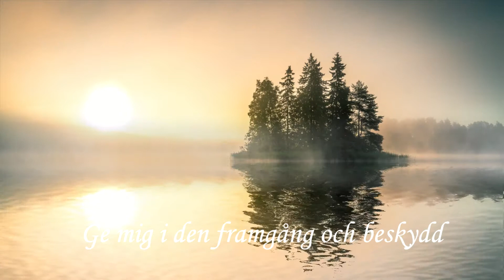Dua För Dag 29